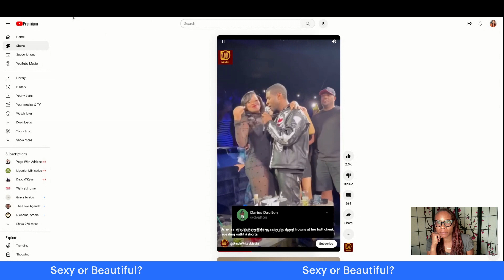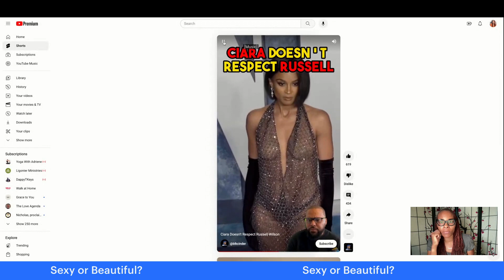Ladies, when should we show off our sexiness?...🤔🤷🏾‍♀️